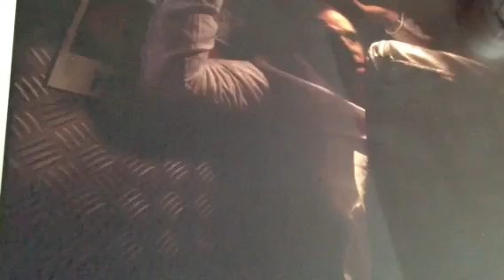Did somebody say Wonder?